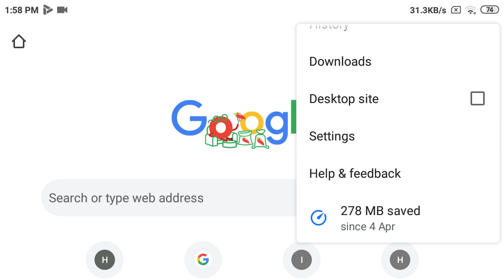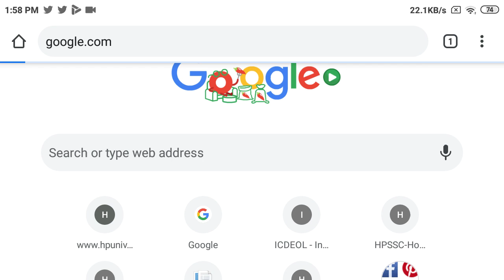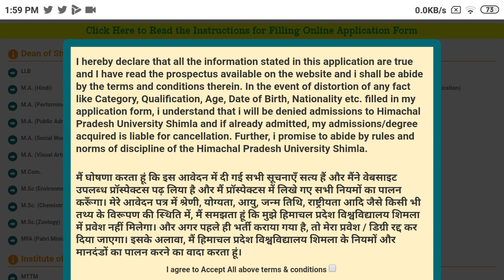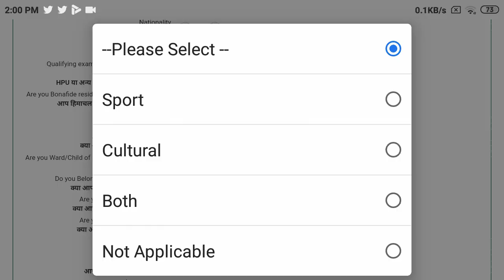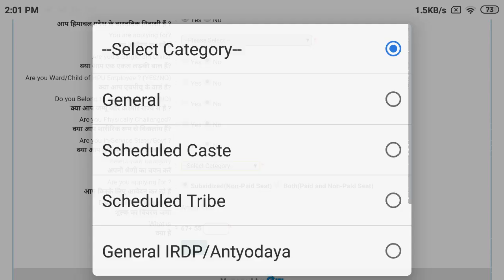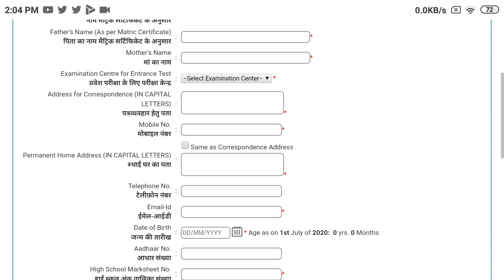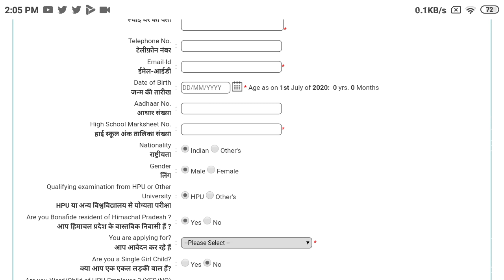HPU PG ENTRANCE EXAM FORM KESE BHARE 2020 ?